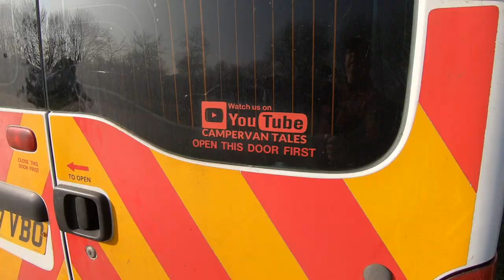Campervan Trip - Camp Turkey in the Derbyshire Dales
We visited a Pub Campsite this time to meet up with fellow YouTubers Campervan Tales for their "Camp Turkey" event.

If you liked this video and its contents please share it on social media and give it a thumbs up as it really helps spread the love.

Are you interested in the Gear used to produce this video? Here's a link to all my tech I use to record and produce my videos...

Thanks you very much for watching our videos and for your support.